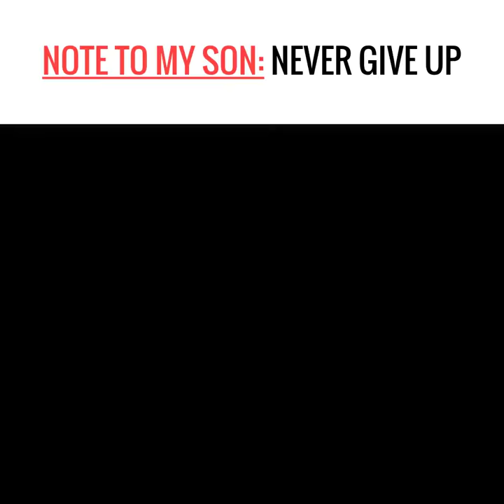DEAR TRADER: NEVER GIVE UP